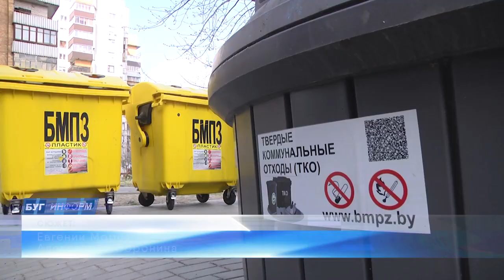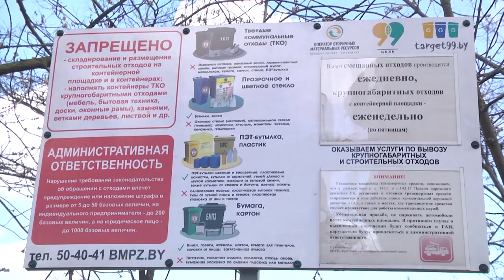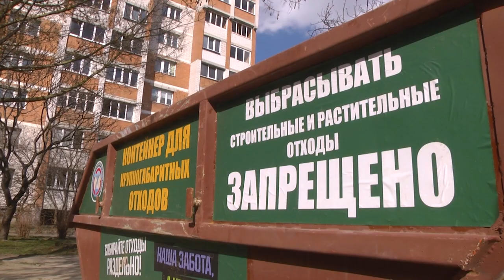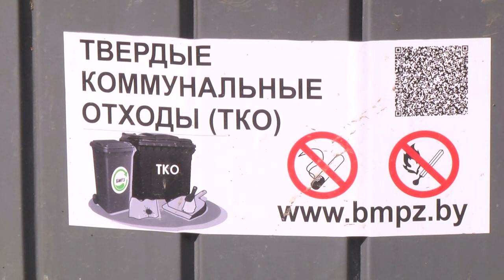2023-03-29 г. Брест. Раздельный сбор мусора – зачем и почему. Новости на Буг-ТВ.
Пластик, стекло, бумага… И для каждого из них своя технология по сбору вторсырья. И эта та ситуация, когда от каждого потребителя зависит многое. Ведь многие вещи можно отправить на вторичную обработку и тем самым не только продлить время эксплуатации вещи, пускай и в ином исполнении, но и сделать нашу природу чище. И такая рачительность обусловлена даже экономически. Для чего это делается и что может сделать каждый брестчанин? В теме разбиралась наш корреспондент Евгения Мороз.